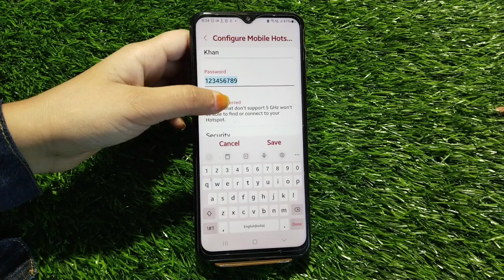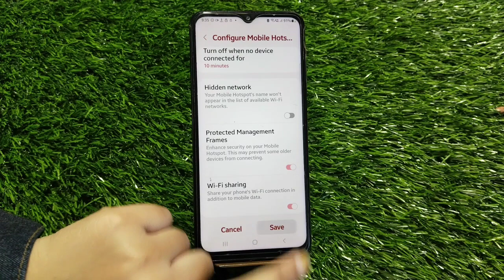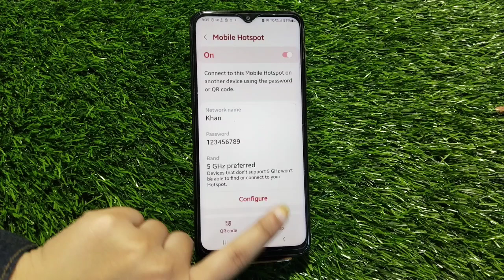How To Change Hotspot Setting In Samsung Galaxy A54 5G, How To Enable Hotspot In Samsung Galaxy A54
How To Change Hotspot Setting In Samsung Galaxy A54 5G, How To Enable Hotspot In Samsung Galaxy A54 5G,

How To Change Hotspot Setting In Samsung Galaxy A54 5G,
How To Enable Hotspots In Samsung Galaxy A54 5G,
How To Set Password On Hotspot In Samsung Galaxy A54 5G,
Hotspot Password Kaise Lagaen Samsung Galaxy A54 5G Mein,
Samsung Galaxy A54 5G Mein Hotspot Password Kaise Set Karen,
Set Data Limit In Hotspot ON Samsung Galaxy A54 5G,
Set Data Limits On Hotspot In Samsung Galaxy A54 5G,
Hotspot Share Kaise Karen Samsung Galaxy A54 5G Mein,
Samsung Galaxy A54 5G Mein Hotspot Share Kaise Karte Hain,